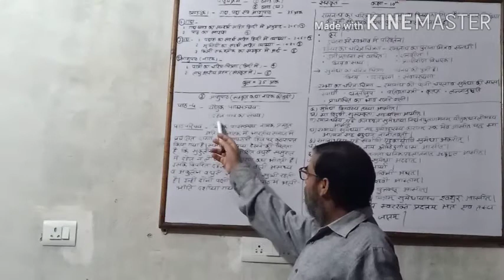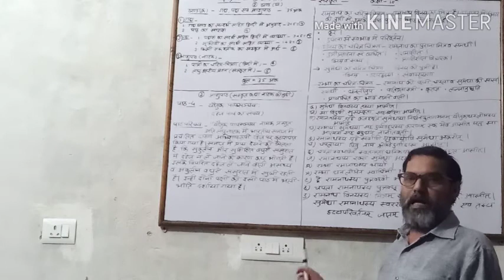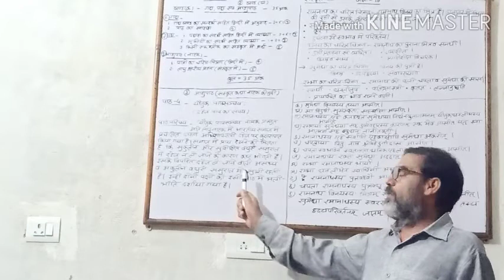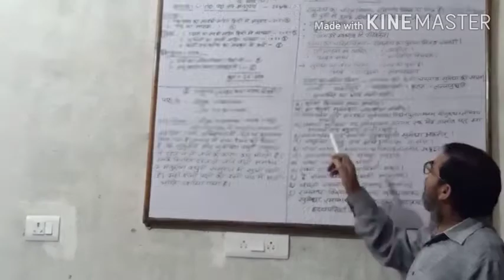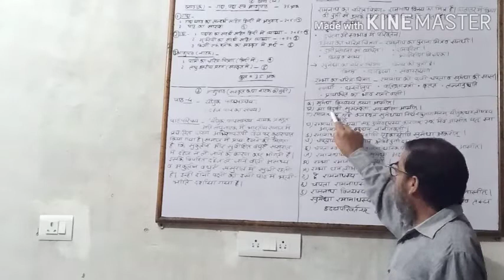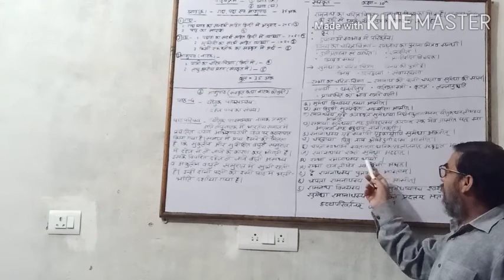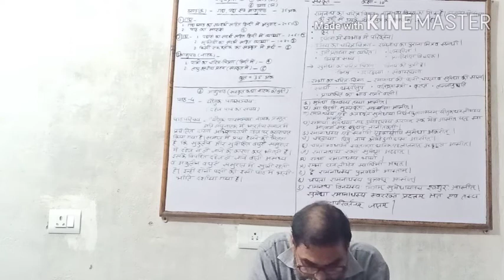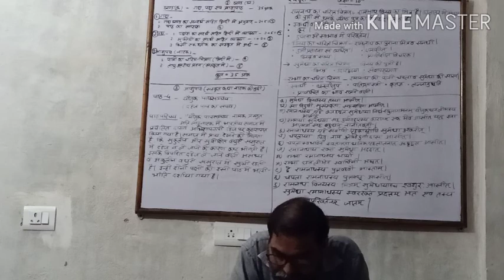Subject Sanskrit (ASUPATH) PART 4 CLASS 10th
By VACHASPATI CHAUBEY sir